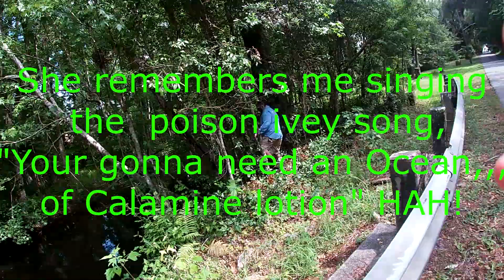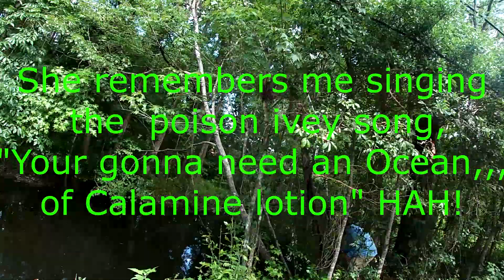Out fished by Granddaughter